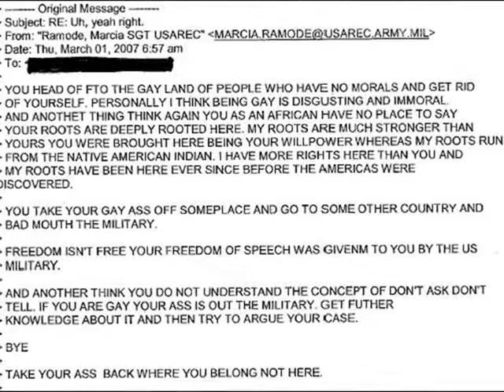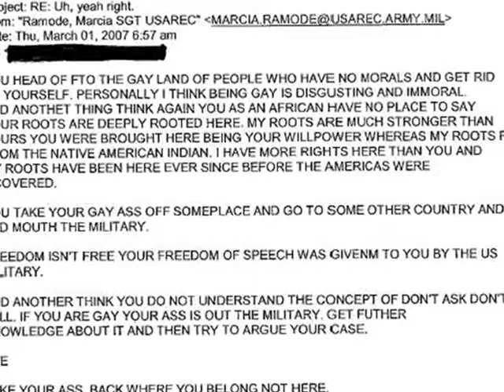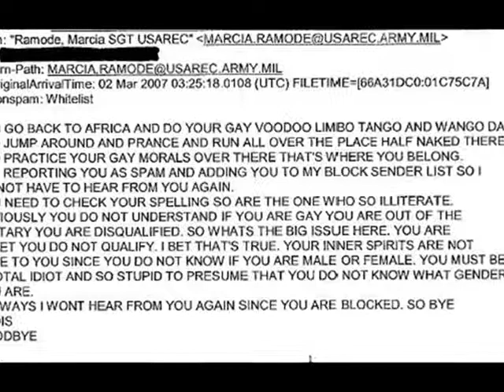Don't Ask, Just Make Hate Speech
Sgt. Marcia Ramode made some hate comments to a gay citizen, Corey Andrew.